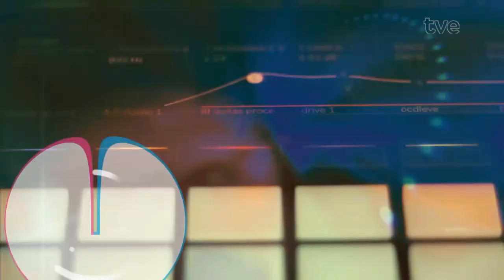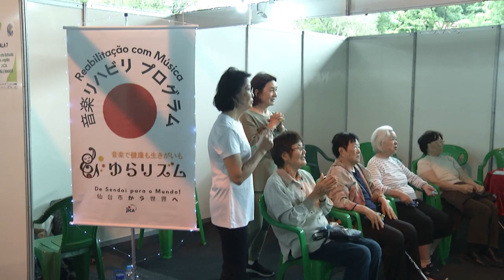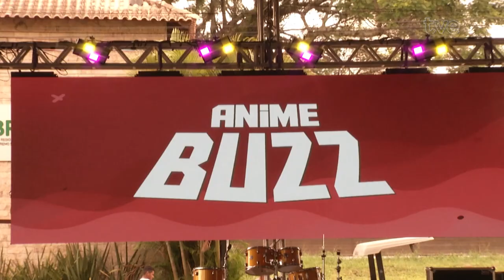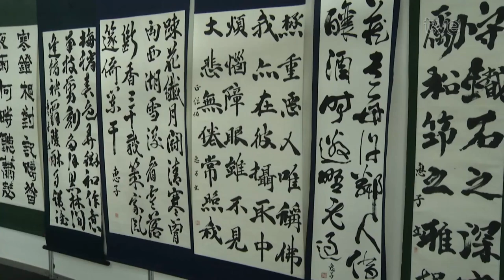Radar 26/11/ 2024 - Notas do Subsolo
No programa de hoje tem reportagem sobre o Festival do Japão, a volta do comentário de cinema da Jaqueline Chala e um som de primeira aqui no estúdio com os caras da "Notas do Subsolo".